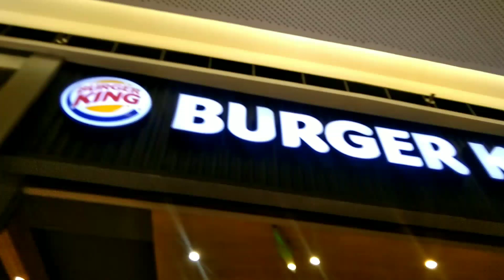SNACKS @BURGER KING AT NAGPAPARELAX SA CHAIR MASSAGE/Jenifer Cinco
It's our off day...need unwind to cast away all stressed... taking a massage on a chair massage & having snacks...